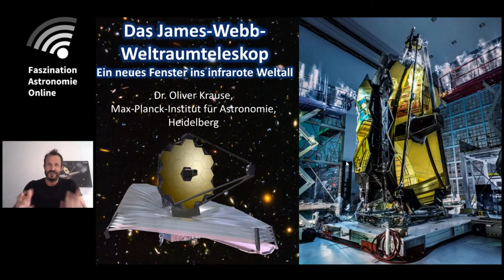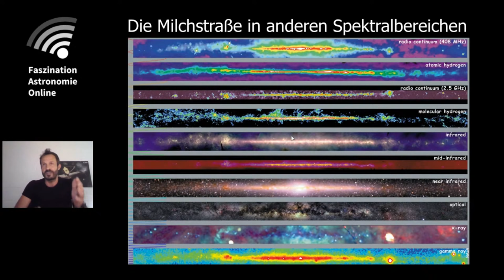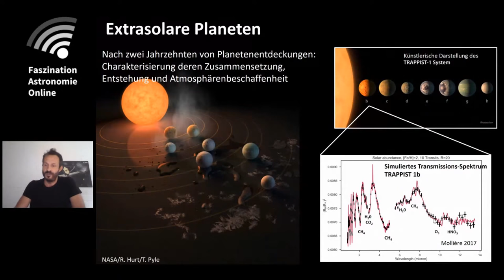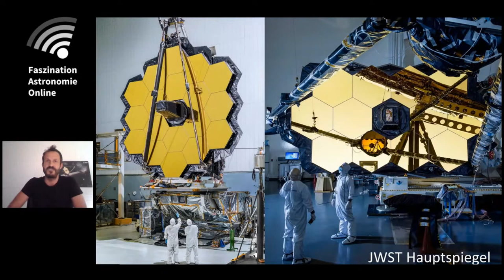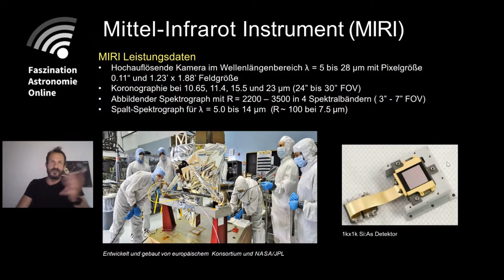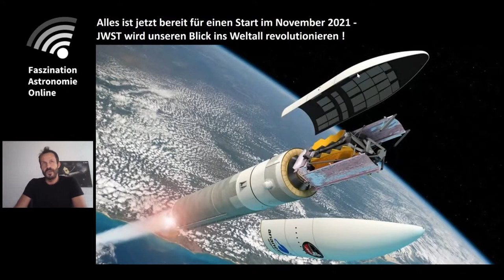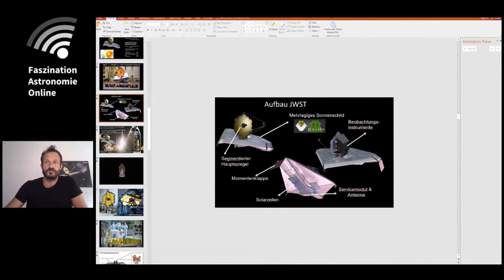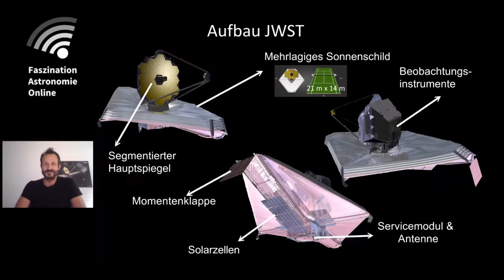Das James Webb Space Telescope - Oliver Krause bei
Im November 2021 soll nach mehr als 25-jähriger Entwicklungszeit das James-Webb-Weltraumteleskop (JWST) ins All starten. Mit einem 6.5m-Hauptspiegel und leistungsfähigen Beobachtungsinstrumenten ausgestattet ist JWST das größte, leistungsfähigste und komplexeste Welraumteleskop, das jemals gebaut wurde. Aufgrund seiner enormen Empfindlichkeit und Winkelauflösung soll JWST bahnbrechende neue Erkenntnisse in vielen Bereichen der Astronomie und Astrophysik liefern.

Oliver Krause leitet am Max-Planck-Institut für Astronomie in Heidelberg eine Arbeitsgruppe, die an der Entwicklung und dem Bau zweier JWST-Instrumente beteiligt ist.